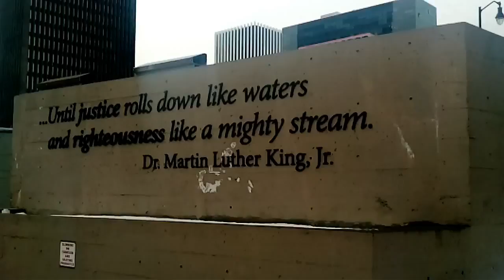''Until Justice Rolls Down Like Waters and Righteousness Like a Mighty Stream.'' Martin Luther King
''Until Justice Rolls Down Like Waters and Righteousness Like a Mighty Stream.'' - Dr. Martin Luther King, Jr. Quote on a Wall at Martin Luther King Park in Rochester, New York,  February 14th, 2017